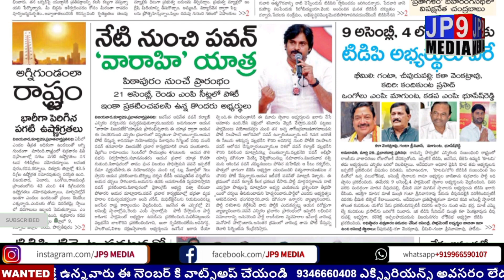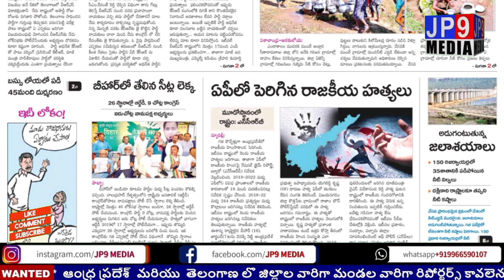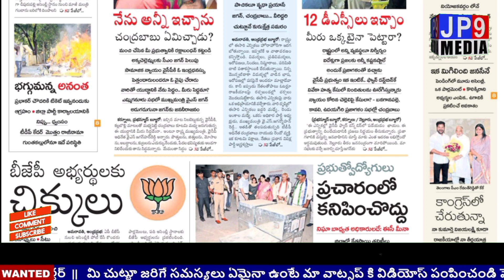ఆంధ్రప్రదేశ్ లో వివిధ పత్రికలలో మెయిన్ హెడ్ లైన్స్ || Today All News Papers Headlines || 30.03.2024